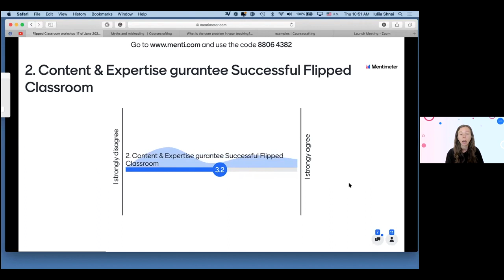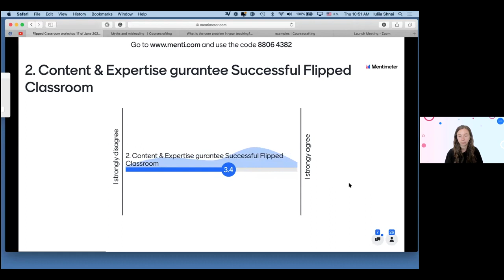CONNECT 1 2 Part 7 Role of Video